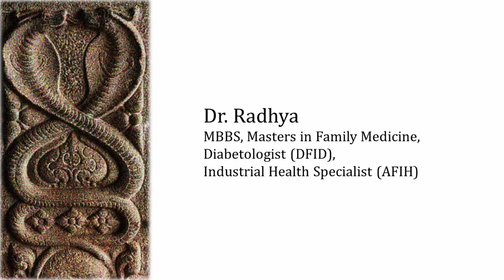Part 1 - கை கழுவுறதுல இவ்ளோ விஷயம் இருக்கா? Proper Hand-washing technique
This video explains the proper hand-washing technique which will help in keeping your hands free from harmful germs. English subtitles available.